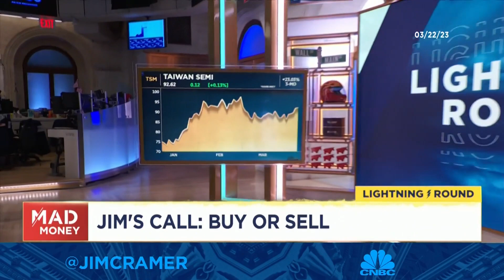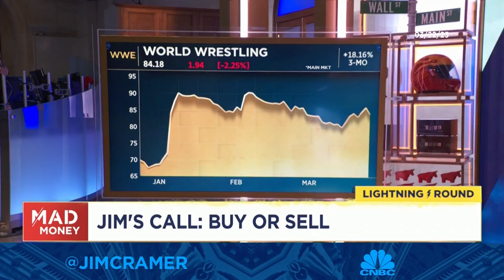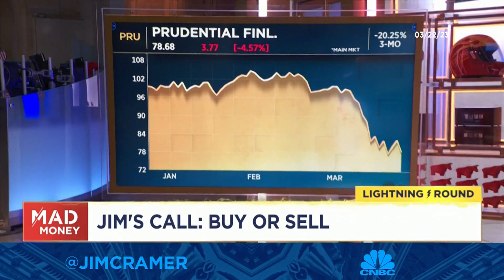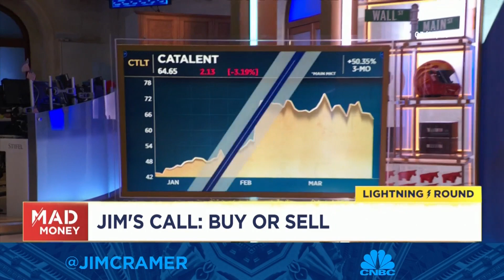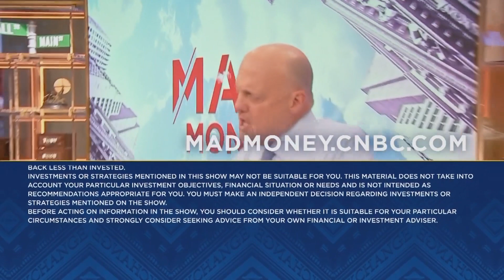Lightning Round: Reliance is good, Nucor's better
Mad Money host Jim Cramer weighs in on all manner of stocks, including Reliance Steel, Taiwan Semi, World Wrestling Entertainment, Blackstone, Prudential Financial, Catalent and Amazon. Sign up and learn more about the CNBC Investing Club with Jim Cramer